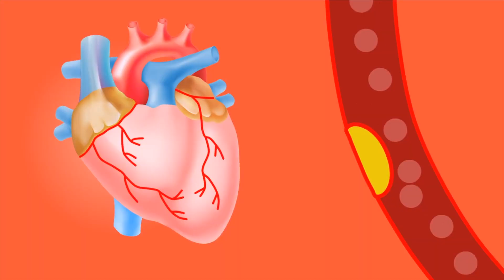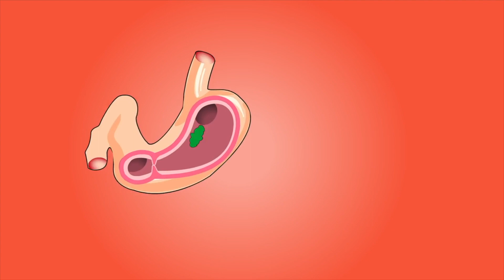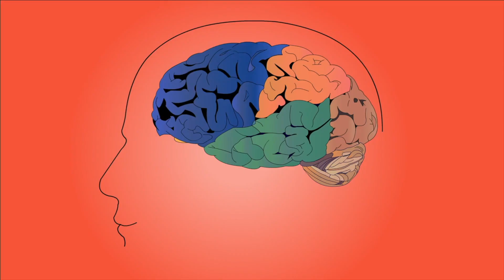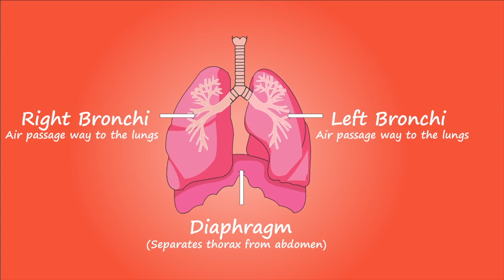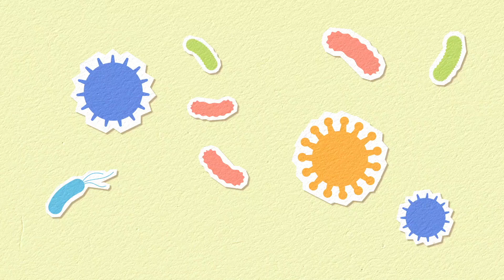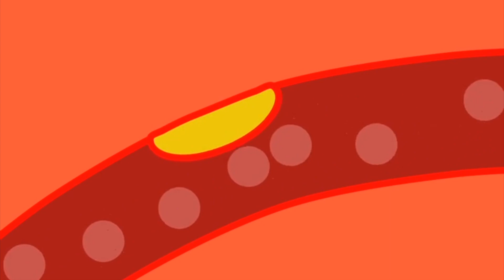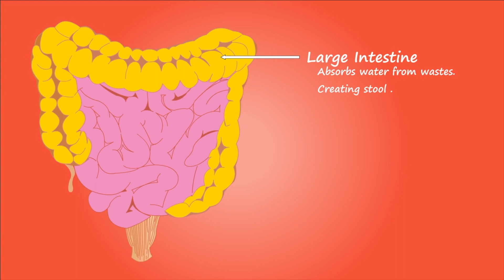1 Avuç Yer Fıstığı Yiyen Yaşadı | Yer Fıstığının Faydaları Ve Zararları Nelerdir?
Bugünlerde, yer fıstığı neye iyi gelir? Ve yer fıstığının faydaları nelerdir? Gibi sorular almaktayız. Bu videomuzda, yer fıstığı hangi hastalığa iyi gelir? Ve yer fıstığı kimlere zararlı? Benzeri konulara değindik. Bakalım, yer fıstığı günde ne kadar yenmeli? Ve yer fıstığı gastrite iyi gelir mi? Sorularının cevapları nelermiş.

00:00 Yer fıstığının faydaları ve zararları nelerdir?
00:30 Yer fıstığı ne zaman yenmeli?
00:50 Yer fıstığı kilo aldırır mı?
01:10 Yer fıstığı kan şekerini yükseltir mi?
01:30 Tuzlu fıstık zararlı mı?
01:50 Yer fıstığı tansiyona iyi gelir mi?
02:10 Yer fıstığı kabızlığa iyi gelir mi?
02:30 Günde ne kadar fıstık yemeliyiz?
02:50 Yer fıstığının faydası nedir?
03:10 Yer fıstığı kaç tane yenmeli?
03:30 Fıstık yemek kilo aldırır mı?
03:50 Yer fıstığı hangi vitaminler var?
04:10 Yer fıstığı yağ yakar mı?
04:30 Diyet yaparken yer fıstığı yenir mi?
04:50 Yer fıstığı karaciğere zararlı mı?
05:10 Fıstık yağ yakar mı?
05:30 Yer fıstığı kansere iyi gelir mi?
05:50 Yer fıstığı çok yenirse ne olur?
06:10 Yer fıstığı şeker hastalığına iyi gelir mi?
06:30 Fıstığın şekere zararı var mı?
06:50 Yer fıstığı ezmesi ne kadar yenmeli?
07:10 Yer fıstığı yan etkileri nelerdir?
07:30 Fazla yer fıstığı yenirse ne olur?
07:50 Günde kaç gram yer fıstığı yemeli?
08:10 Tuzlu fıstık zararlı mı?
08:25 Yer fıstığı zararlı mı?